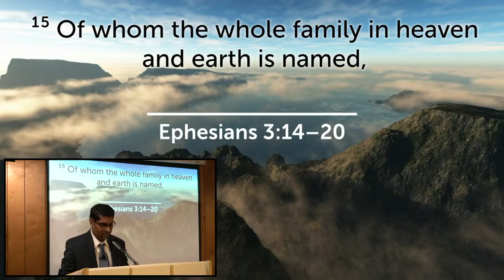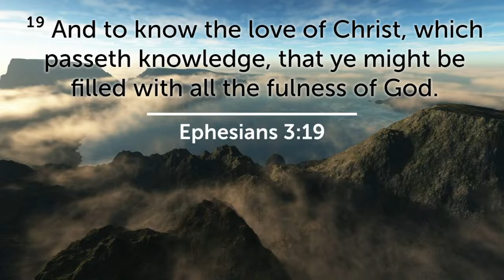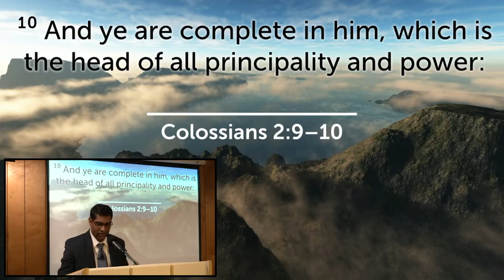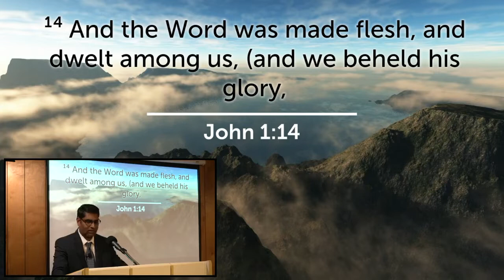Sunday Evening Worship 5/8/22 Pastor R. Lloyd “The Fullness Of God"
Ephesians 3:14–20